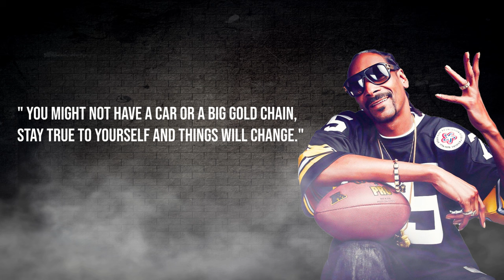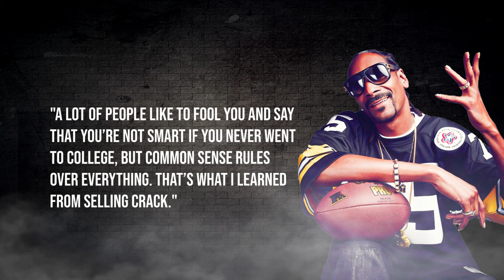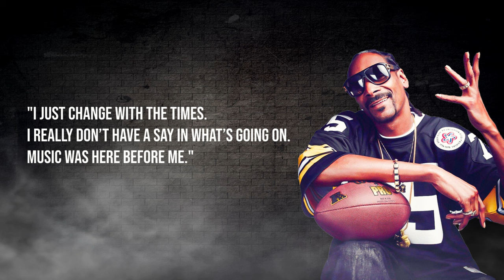Snoop Dogg's Wisest Words: A Collection of Inspiring Quotes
Get ready to be inspired by the words of one of hip-hop's greatest legends. This video will showcase some of Snoop Dogg's wisest quotes, from his thoughts on life and success to his take on the music industry.
Discover why Snoop Dogg is much more than just a rapper. Listen as he shares his thoughts on the importance of staying true to oneself, the power of perseverance, and the value of hard work.

See how his words of wisdom have resonated with fans for decades, and learn how his insights can inspire you to reach for your own goals.

► About Positive Valley:
This Positive Valley Channel give new life to famous Quotes said through the centuries. My intension to inspirational And motivated to viewers and listeners to change their way of living better, positive thinking and perfect. Thank You So much for your support. Peace !!